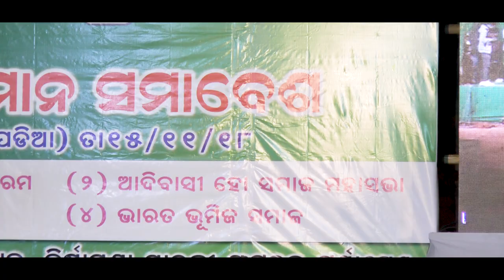MUSING ALANG NEPEL TE || LATEST SANTALI NEW VIDEO || BAPI KALAH || 2018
BIRSAMUNDA JAYANTI 2018
VANUE-RAIRANGPUR (KACHERI PODIA)
ORGANISED BY -RAM CHANDRA MAJHI
EVNAGER CUM PRODUCER - GOBINDA SOREN
SONG-MUSING ALANG NEPEL TE
ACTOR - BAPI KALAH
CAMERA & EDIT - JEEBANDHAN MARNDI